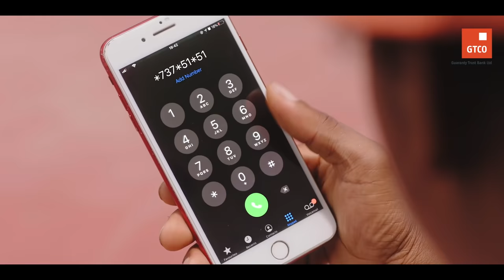Get a Loan in 2 minutes | Quick Credit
Get more out of your account with QuickCredit